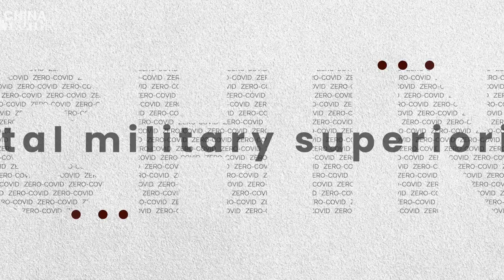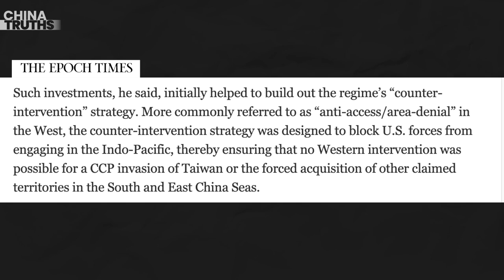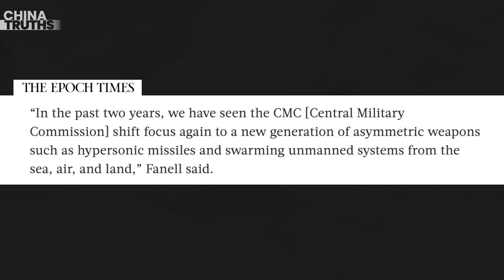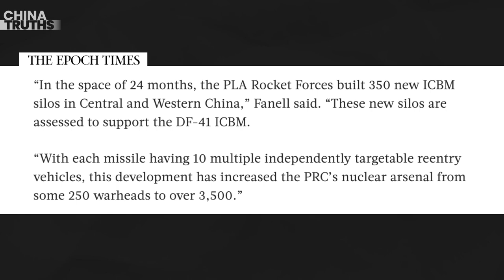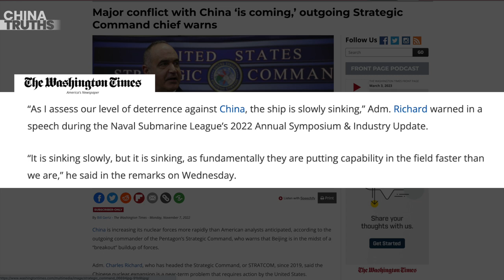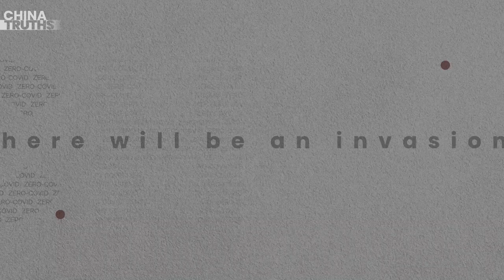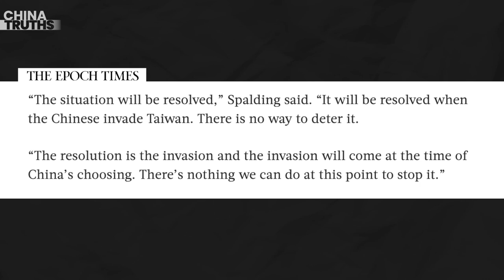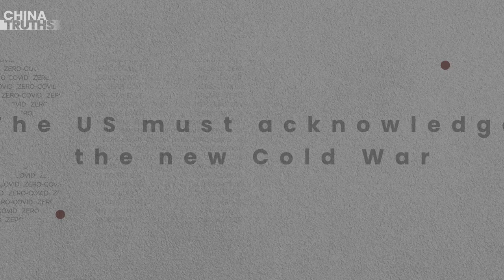A Look At The CCP's Plan To Conquer Taiwan And, Ultimately, The World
James Fanell, a former director of intelligence and information operations for the U.S. Pacific Fleet and current government fellow at the Geneva Centre for Security Policy in Switzerland, contends that the Chinese Communist Party is playing a long game.

Fanell suggests that the People's Republic of China (PRC) has been engaged in a military modernization program for over two decades, a directive that has been reinforced by the CCP's past three leaders.

Fanell argues that the PRC's military branch, the People's Liberation Army, has a two-pronged goal: to seize Taiwan and diminish America's position of power on the global stage.